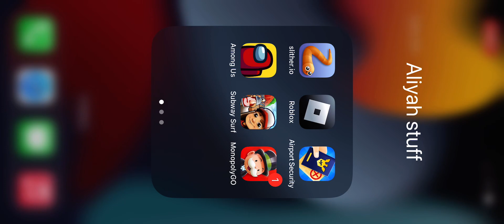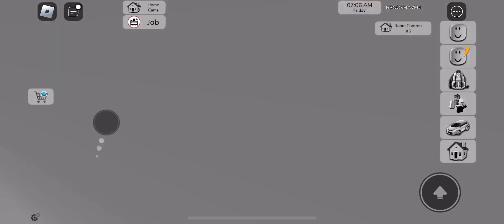I’m diana and i am the best principal in all of brookhaven